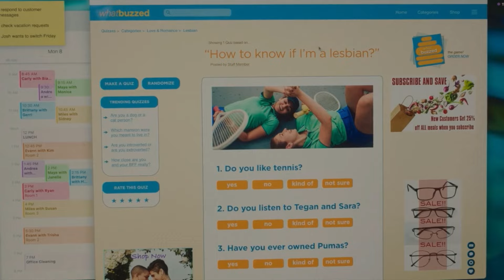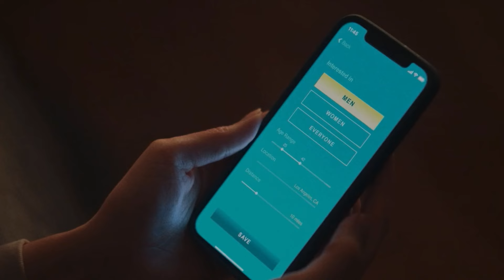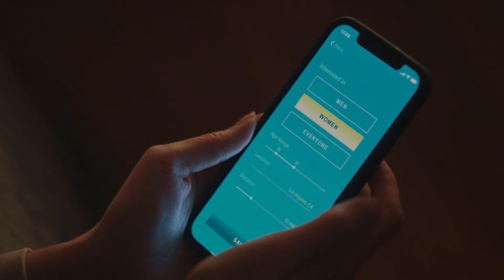Am I Ok? - BIRDS OF A FEATHER (Billie Eilish)